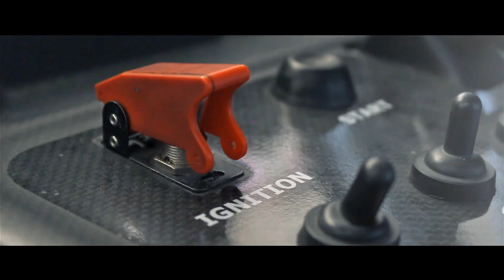Swiss Team Trailer 2016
Mauro Calamia and Giuseppe Fascicolo test Swiss teams new Maserati GT4 in Imola for their upcoming season in the european GT4 championship.